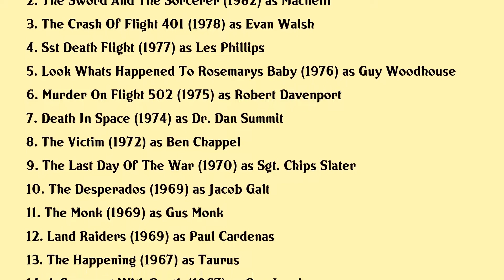George Maharis Movies list George Maharis| Filmography of George Maharis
George Maharis Full Movies List Filmography of George Maharis

Latest movies of George Maharis are:

1. Doppelganger
2. The Sword And The Sorcerer
3. The Crash Of Flight 401
4. Sst Death Flight
5. Look Whats Happened To Rosemarys Baby
6. Murder On Flight 502
7. Death In Space
8. The Victim
9. The Last Day Of The War
10. The Desperados
11. The Monk
12. Land Raiders
13. The Happening
14. A Covenant With Death
15. Sylvia
16. The Satan Bug
17. Quick Before It Melts
18. Exodus

Complete list of movies acted by George Maharis are in this video.

Please Comment down your favorite movie of George Maharis